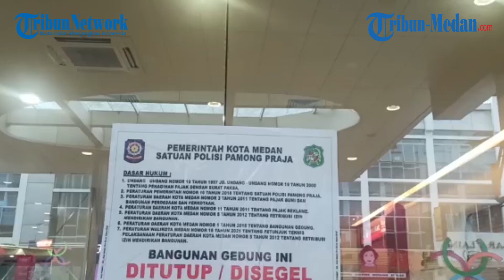Bobby Nasution Masih Segel Centre Point Sampai Utang PBB Rp 56 Miliar Beserta Denda Dibayarkan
TRIBUN-MEDAN.COM, MEDAN - Wali Kota Medan Bobby Nasution mengatakan akan tetap menutup Mal Centre Point sampai tunggakan Pajak Bumi dan Bangunan (PBB) sebesar Rp 56 miliar beserta dendanya dibayarkan.

Bobby mengatakan sampai hari ini pihaknya belum mendapatkan kabar apakah pihak Mal Centre Point sudah melakukan pembayaran.

"Nanti saya coba tanya lagi ke BPPRD apakah sudah masuk pembayarannya. Itu sudah ada di peraturannya di Undang-Undangnya bagaimana yang tidak membayar itu berhak kita segel sampai melakukan kewajibannya untuk membayarkan," ujar Bobby, Senin (12/7/2021).

Bobby menuturkan pihaknya telah sepakat untuk memberikan keringanan kepada pihak pengelola Centre Point dengan sistem pembayaran dicicil sampai akhir tahun.

"Karena memang sudah kita sepakati kemarin boleh dibayar sampai dengan akhir tahun itu dicicil juga dengan denda-dendanya. Saya belum tahu ini apakah sudah masuk pembayarannya apa belum, nanti saya cek," katanya.

"Karena kemarin sudah Hari Jumat dan sudah sore kita tunggu karena bank sudah tutup jadi belum ada pembayaran," tambahnya.

Namun, Bobby memastikan hingga tanggal 20 Juli 2021 nanti Mal Centre Point masih tutup sesuai dengan aturan penerapan PPKM darurat di Medan.

"Namun saya tetap ingatkan, kalaupun besok dibuka jangan ada yang datang juga, kalau datang kita segel lagi, karena ini PPKM darurat. Itu aja, bukan apa-apa," ungkapnya.

Ia mengingatkan bahwa selama PPKM Darurat seluruh mal ditutup kecuali mal yang memiliki swalayan.

"Saya ingatkan seluruh mal tutup, tapi peraturannya mal yang memiliki swalayan masih boleh buka sampai jam 20.00, karena kita tidak ingin adanya panic buying masyarakat Kota Medan karena penerapan PPKM darurat katanya mau memborong semua, enggak, tidak boleh," katanya.

Ia juga mengatakan bahwa hingga saat ini pihaknya masih memastikan bahwa dibukanya swalayan di Mal masih akan terus diawasi agar tetap sesuai peraturan.

"Yang memiliki supermarket, swalayan itu masih boleh, hanya saja alurnya masih kita atur nanti kita tinjau bagaimana alur swalayan. Karena lantai-lantai di atasnya tidak boleh dibuka lagi," pungkasnya.

Sebelumnya, Kepala Badan Pengelola Pajak dan Retribusi Daerah (BPPRD) Kota Medan, Suherman mengatakan dalam dua hari disegel, PT Agra Citra Kharisma (ACK) sebagai pengelola Mal Centre Point belum juga melunasi utang pajak bumi dan bangunan yang nilainya mencapai Rp 56 miliar.

"Belum ada bayar mereka. Harusnya tenggatnya tiga hari," ujar Suherman, saat dikonfirmasi, Minggu (11/7/2021).

Suherman tidak menjelaskan apakah managemen Centre Point sudah berkomunikasi atau belum terkait pembayaran pajak.

"Kita lihat Hari Senin apakah ada itikad baik atau tidak, nanti langkah selanjutnya akan kita bicarakan," pungkasnya.

Pusat perbelanjaan Mal Centre Point di Jalan Jawa, Kelurahan Gang Buntu, Kecamatan Medan Timur, disegel petugas pada Jumat (9/7/2021).

Penyegelan ini dilakukan selama tiga hari ke depan hingga Minggu (11/7/2021).

Adapun penyebab penyegelan ini adalah tunggakan Pajak Bumi dan Bangunan (PBB) Mal Centre Point yang sudah menunggak selama 10 tahun.

Bobby Nasution mengatakan tunggakan PBB Mal Centre Point mencapai Rp 56 miliar.

"Sebesar Rp 56 miliar PBB yang belum dibayarkan. Itu sudah kita hitung ulang. Awalnya Rp 80 miliar ya biar kita buka saja, jangan kita dibilang kong kalikong atau komunikasi di luar," ujar Bobby di depan pintu utama Mal Centre Point, Jumat (9/7/2021).

Dikatakannya, dari jumlah awal Rp 80 miliar, pihak PT ACK yang merupakan pengelola mal meminta dilakukan penghitungan ulang.

"Itu dihitung ulang, PT ACK meminta dihitung ulang. Kita hitung ulang. Keluarlah dengan dihitung itu besarnya 56 miliar," katanya.

Bobby kemudian menjelaskan bahwa terakhir pihaknya melakukan rapat tanggal 7 Juni 2021.

Rapat tersebut, kata Bobby, dihadiri langsung oleh Kepala Koordinasi supervisi pencegahan korupsi (Korsupgah) KPK, Kajari Medan, PT KAI, dan direktur PT ACK.

"Disepakati pada rapat itu pada 7 Juli PT ACK wajib membayarkan kewajibannya senilai Rp 56 miliar. Namun sampai dengan 7 Juli 2021 belum kita terima," katanya.

Dikatakan Bobby, sesuai kesepakatan ada beberapa skema yang ditawarkan kepada PT ACK dalam hal pembayaran.

"Namun tidak bisa kita nyatakan deal karena mereka minta pembayarannya tidak terhitung denda. Mereka belum bayar pajak dari tahun 2010 sampai 2021 hanya 1 tahun bayar pajak, tahun 2017," kata dia.

Dikatakn Bobby, pihaknya telah meminta untuk dilakukan pembayaran namun pihak Mal tidak menunjukkan itikad baik.